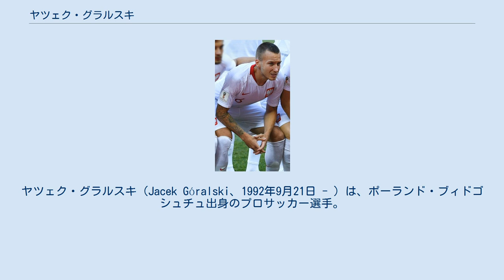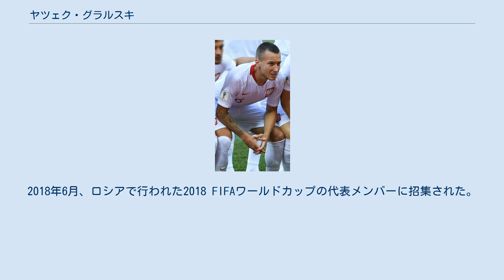ヤツェク・グラルスキ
ザヴィシャ・ブィドゴシュチュの選手
ヴィスワ・プウォツクの選手
ヤギエロニア・ビャウィストクの選手
ヤツェク・グラルスキ（Jacek Góralski、1992年9月21日 - ）は、ポーランド・ブィドゴシュチュ出身のプロサッカー選手。
FCカイラト所属。
ポジションはミッドフィールダー（守備的ミッドフィールダー）。
 ザヴィシャ・ブィドゴシュチュの下部組織で育ちトップチーム昇格を果たしたが、172cmという体格の問題もあって構想外となり、2011年にIIIリガ（4部リーグ相当）のヴィクトリア・コロノヴォへ移籍した。
下部リーグでのプレーが認められ同年にエクストラクラサのヴィスワ・プウォツクへ移籍。
ヴィスワでは4シーズンを過ごしリーグ戦107試合に出場し5得点をあげた。
 2015年7月、エクストラクラサのヤギエロニア・ビャウィストクと4年契約を締結し移籍。
ヤギエロニアでは2シーズンを過ごしリーグ戦107試合に出場し5得点をあげた。
 2017年8月1日、ブルガリアのPFCルドゴレツ・ラズグラドと3年契約を締結し移籍した。
 2020年1月19日、カザフスタンのFCカイラトと3年契約を締結し移籍した。
 2016年11月14日に行われたスロベニア代表との国際親善試合でポーランド代表デビュー。
2018年6月、ロシアで行われた2018 FIFAワールドカップの代表メンバーに招集された。